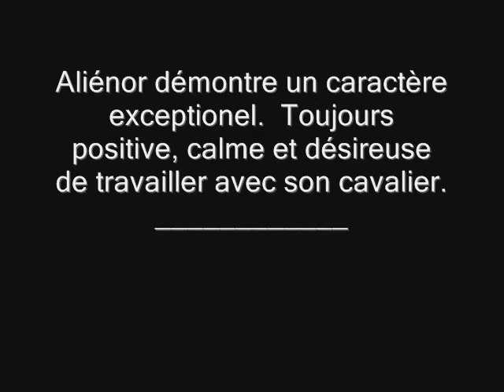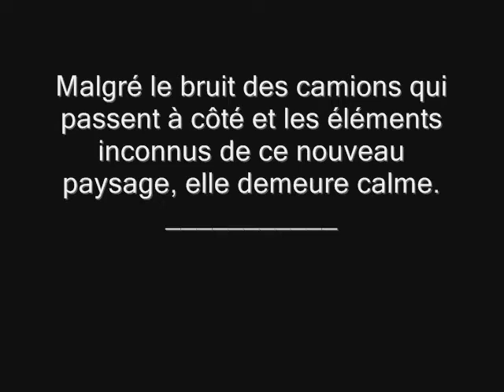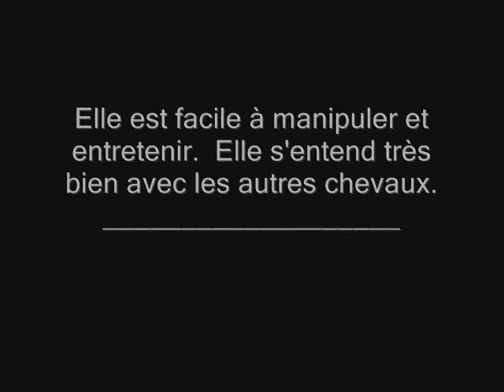Aliénor à l'entraînement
Images d'Ali à l'entrainement